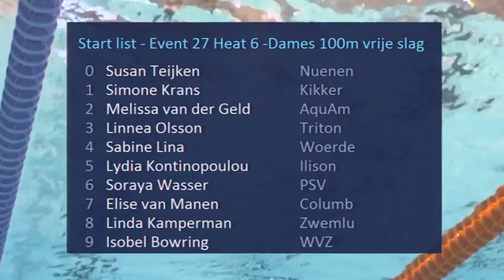Event 27 Heat 6 -Dames 100m vrije slag - Eindhoven Swim Cup 2014 | Zwemmen